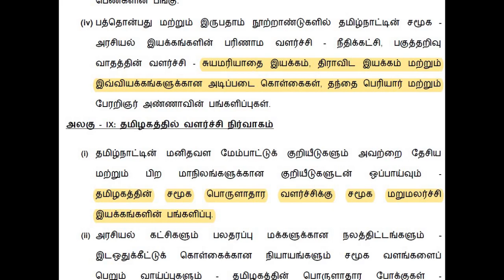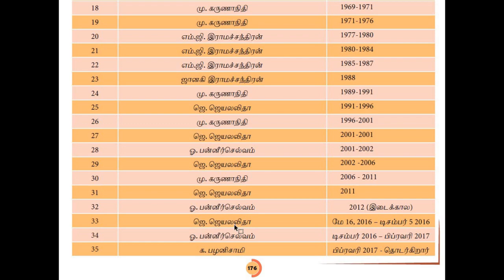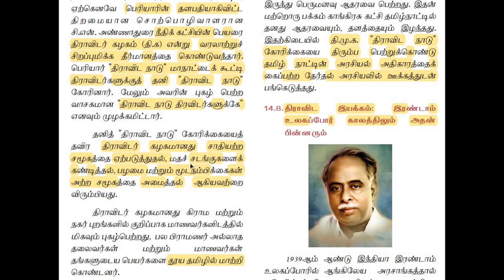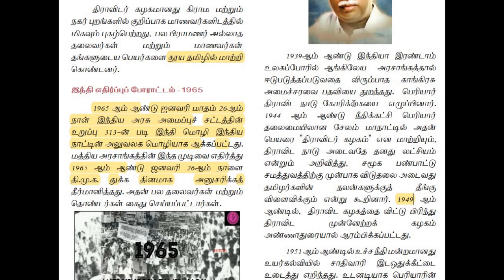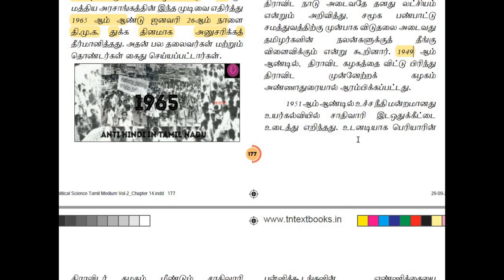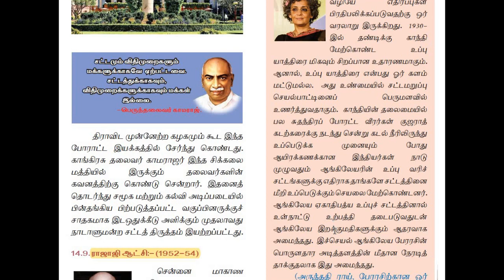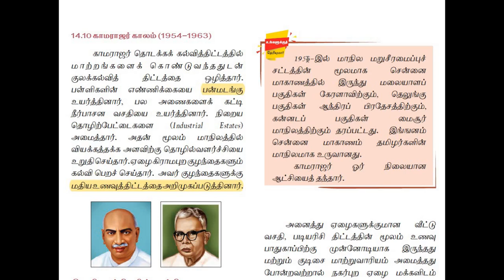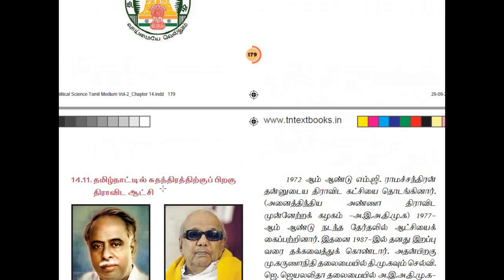group1,2,2a,4|Unit 9|அரசியல் கட்சிகளும் பலதரப்பு மக்களுக்கான நலத்திட்டங்களும்,welfare schemes,part 3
Group1,2,2a,4,Unit 9,Political parties and Welfare schemes for various sections of people,arasial katchigalum palatharappu makkalukkana nalath thitangalum,part 3,Tnpsc new syllabus